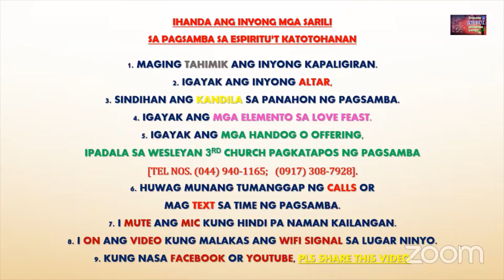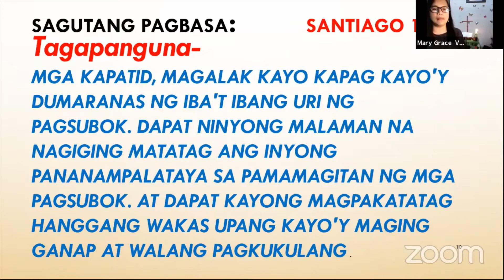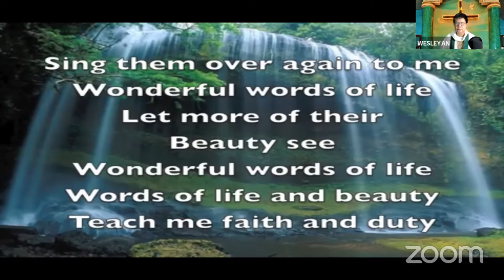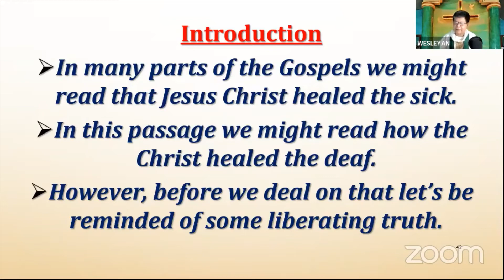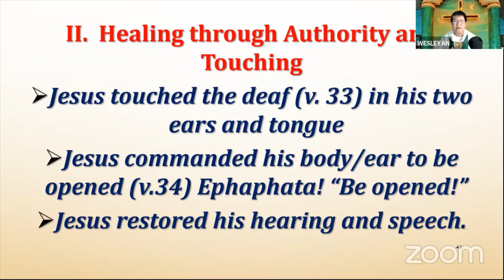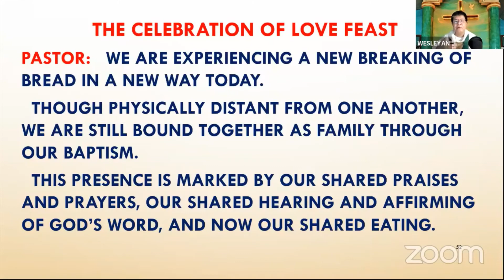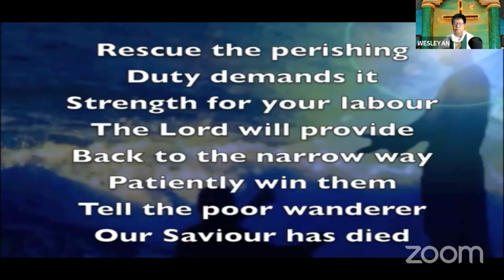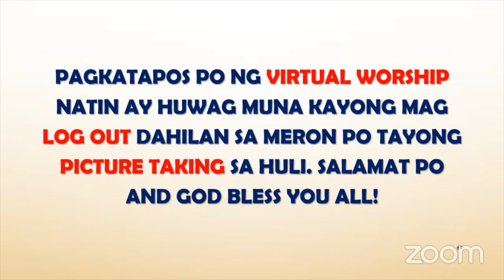HOW DID HE HEAL THE DEAF? | WESLEYAN 3RD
HOW DID HE HEAL THE DEAF?
PREACHER: REV. SERGIO E. AREVALO, JR. PhD, OSL
STORYTELLER: DSS MARY GRACE VIDAD
SINGERS: RACQUEL MARIANO & ASHLEY SAMANTHA PUMARAS
VIRTUAL WORSHIP HOSTED BY WESLEYAN 3RD MILLENNIUM UNITED METHODIST CHURCH, MAGSAYSAY SUR, CABANATUAN CITY, PHILIPPINES
05 SEPTEMBER 2021